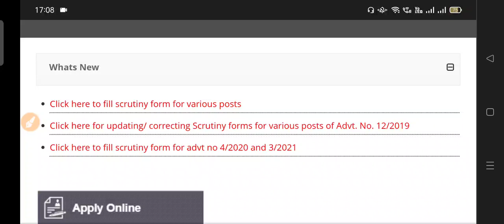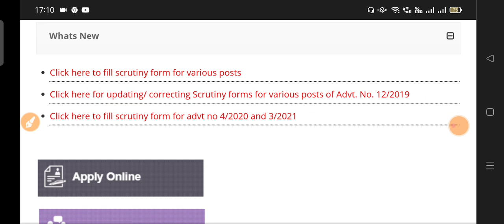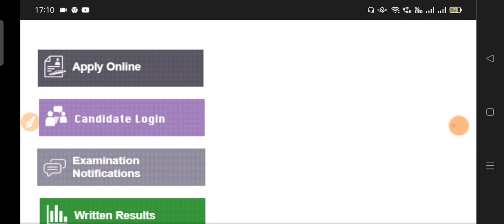Hssc Si/Female Constable scrutiny form error issue solved scrutiny form problems si hssc constable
si/femaleconstablepsttestresultout

2nd click here...

Cut-Off
2021 hssc Exams Expected Cut-Off
18-19 sep hssc Exam FEMALE constable

Cut-Off
2021 hssc Exams Expected Cut-Off
18-19 sep hssc Exam FEMALE constable

madhuban
madhuban karnal
syllabus
pass
question paper
bhare
haryana police constable syllabus
2020